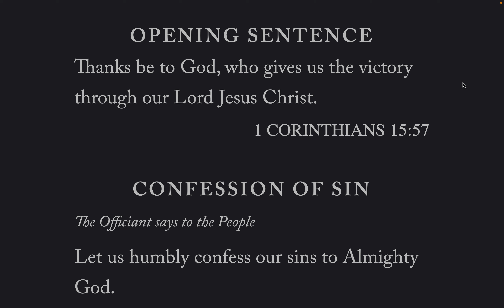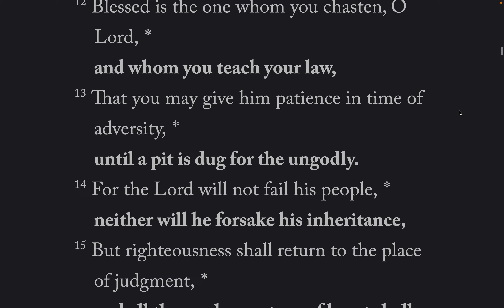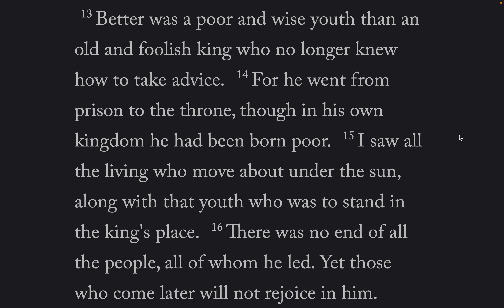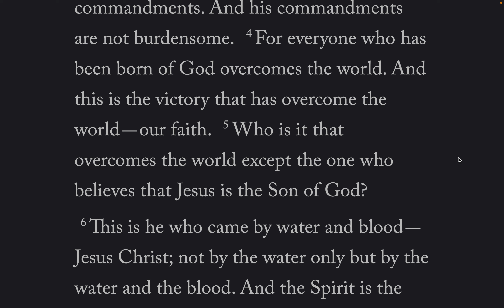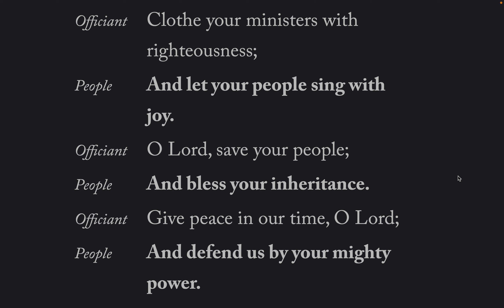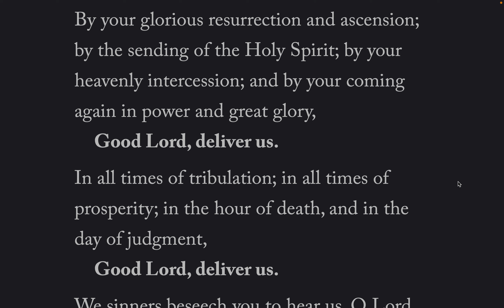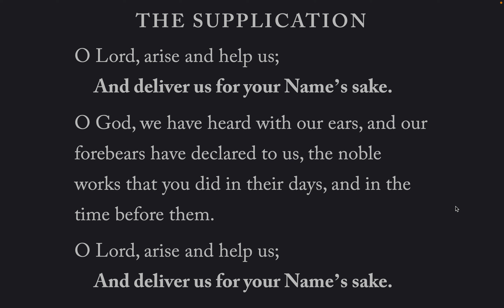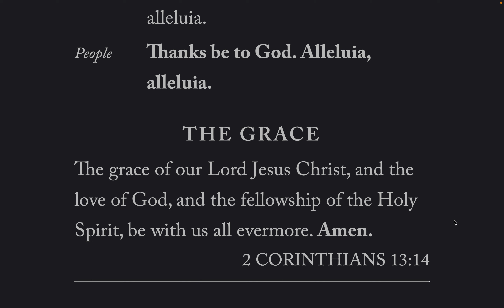The Daily Office, Evening Prayer BCP 2019 Wed-18-May-2022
Lessons: Ecclesiastes 4, 1 John 5